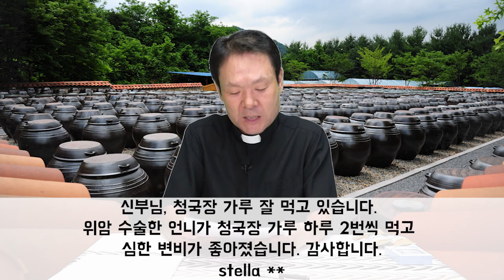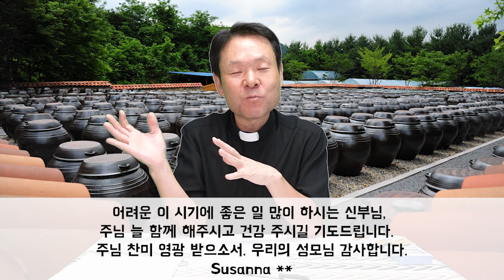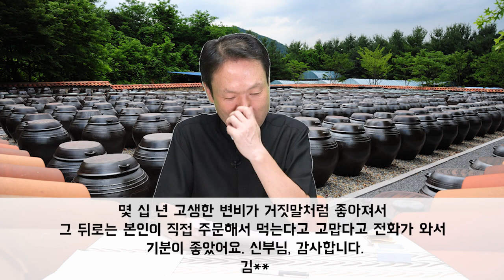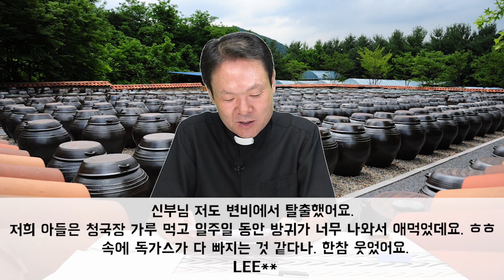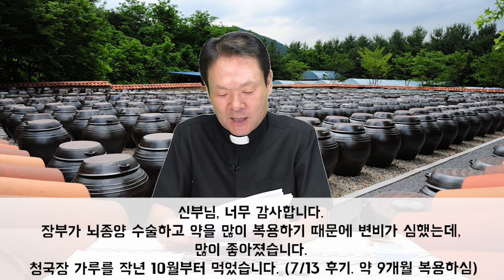20/09/05 황창연 신부 토요특강 91회 : 청국장 그 위대함을 위하여(변비편)